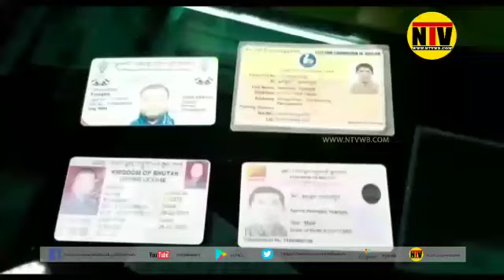রয়াল বেঙ্গল টাইগার এর চামড়া সহ গ্রেফতার দুইজন ভুটানের নাগরিক